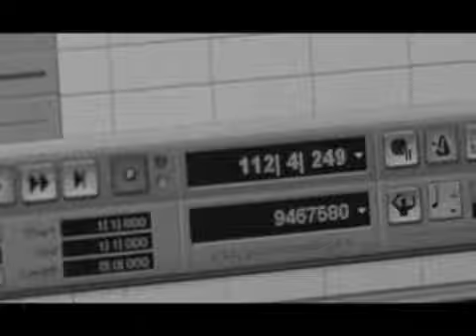Jim Weider PRoJECT PERCoLAToR Allaire Studio Session